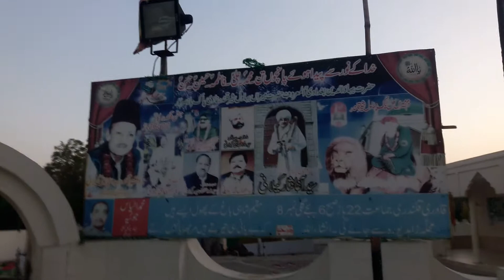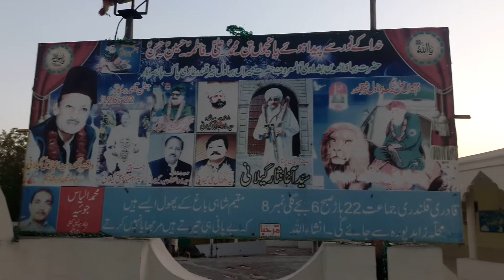Qalendar pak darbar ...Hujra Shah Muqeem hujra shah muqeem Qalendar pak darbar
Qalendar pak darbar ...Hujra Shah Muqeem